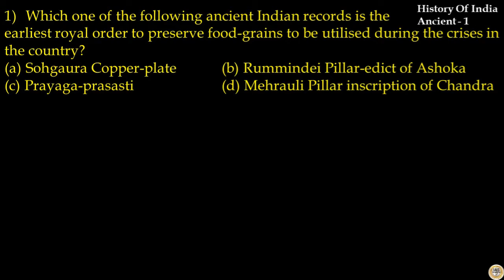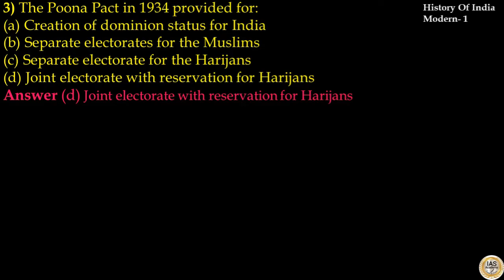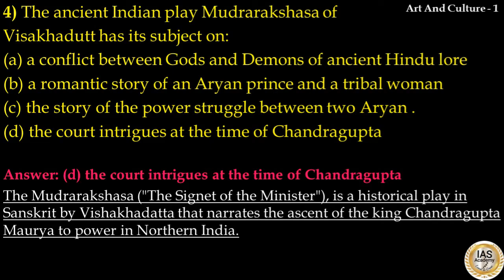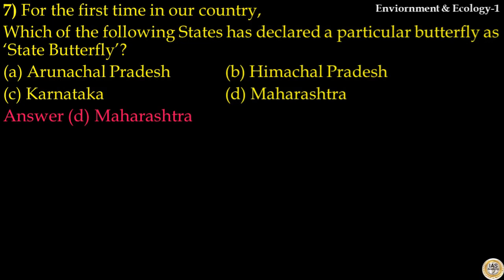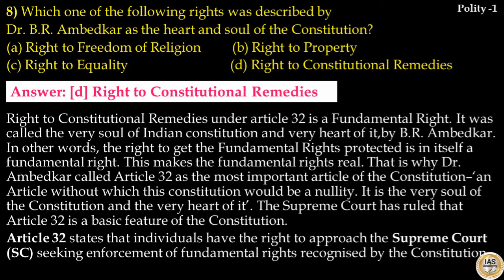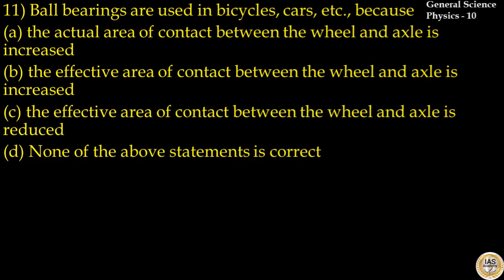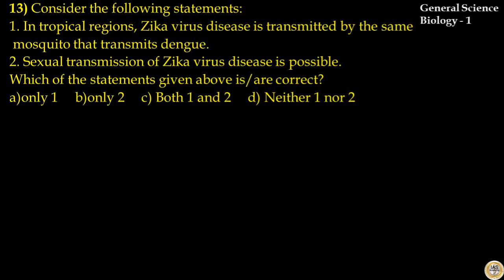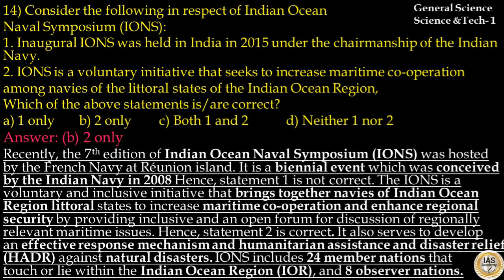Prelims Test Series 2023 - UPSC Previous Year MCQs In English / UPSC Daily Quiz In English /Set -23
Free test series for upsc aspirants
daily 15 previous year mcqs in a video
2500+ MCQs before prelims 2022

Prelims Test Series Set -23
Indian Polity All Chapters In Malayalam

Political Science,All Chapters based on UPSC Syllabus Will Explained In Malayalam.